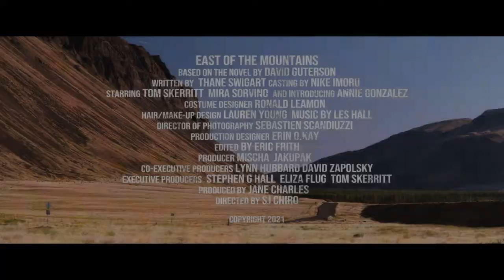EAST OF THE MOUNTAINS Official Trailer 2021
First trailer of east of the mountains